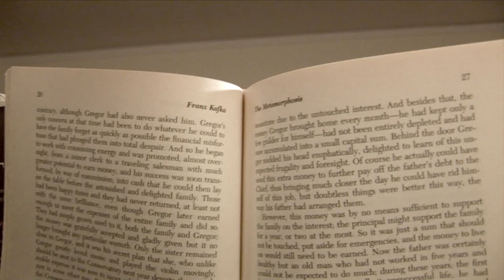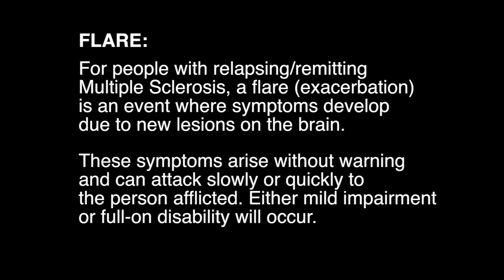Flare - an MS Horror Story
Kim LoDuca has Multiple Sclerosis. Although she's been doing well at present, her biggest fear could strike at any time. Another Flare!

This video is intended to bring attention to Multiple Sclerosis and the fear that those who have it face on a daily basis. for more information and ways you can help.